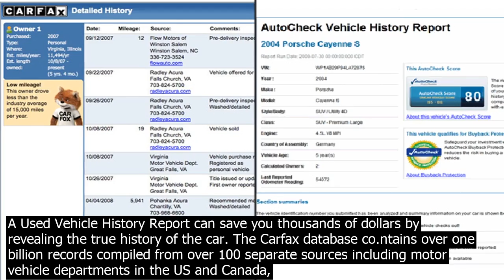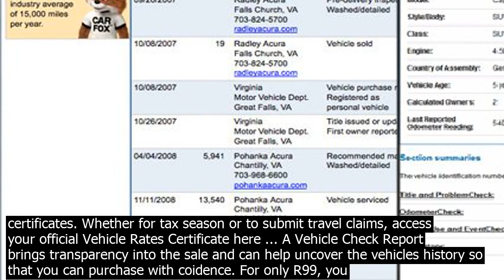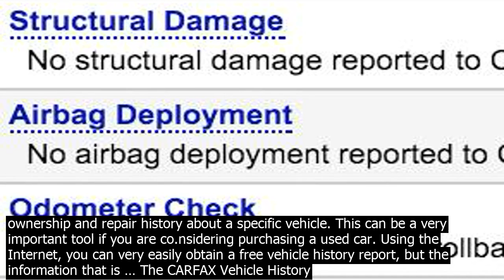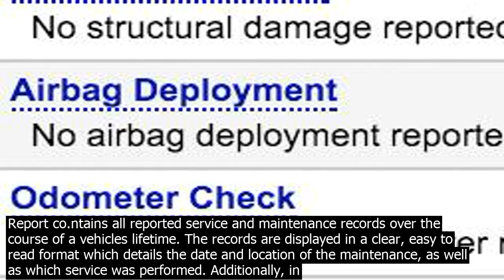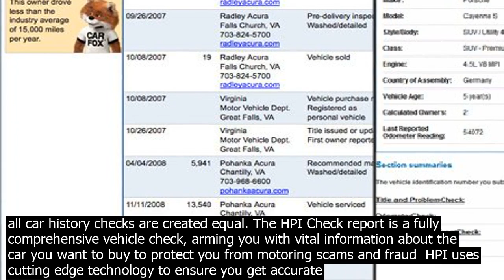Aa vehicle history report a used vehicle history report can save you thousands of dollars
A Used Vehicle History Report can save you thousands of dollars by revealing the true history of the car. The Carfax database co.ntains over one billion records compiled from over 100 separate sources including motor vehicle departments in the US and Canada, inspection stations, auto auctions, fire and poce departments and insurance companies. AA Vehicle Checking Thinking of buying a new vehicle? Youve found a car you like, you may even have given it a test drive. We can help you be sure the car youve found is all it appears to be. Let us give your potential new car a professional, independent AA Car Inspection and AA Car History Check before you part with your hardearned money. CARFAX Vehicle History Reports are based only on information supplied to CARFAX. Other information about a vehicle, including problems, may not have been reported to CARFAX. Use the CARFAX Vehicle History Report as one important tool, along with a vehicle inspection and test drive, to make a better decision about your next used car. We co.nduct nearly halfa million vehicle history checks every year. ... Our VIR ® is the most comprehensive report in New Zealand with over 70 checks, including safety and security information where available. We can check all registered vehicles  cars, trucks, boat trailers, motorcycles and caravans. CARFAX Reports provide a summary of the vehicle history in detail. The vehicle history includes  the number of owners, inspection details, mileage history and may also include accident indicators, service records, and more. A CARFAX Vehicle History Report can help you save money in the long run by avoiding imported cars that have hidden … From vehicle rates to fuel prices and alerts. The AA keeps you and your car going. Vehicle Rates Calculator. Calculate accurate and uptodate rates for your vehicle with our handy tool. Retrieve your vehicle rates certificates. Whether for tax season or to submit travel claims, access your official Vehicle Rates Certificate here ... A Vehicle Check Report brings transparency into the sale and can help uncover the vehicles history so that you can purchase with coidence. For only R99, you can verify that the VIN, Year, Make, Model, Variant along with many other vehicle features on the vehicle matches the vehicles original specifications and features from the factory. Search for a vehicle and then click CIN  Sell this vehicle button. ? Loved by a community of over 360,000 members and 4,600 businesses. Delivered over 100,000,000 free basic reports and 650,000 full reports . Go for the full check and youll get a report into the vehicles finance history and a £30,000 guarantee. How much does a My Car Check Car report cost? There are three levels of pricing for My Car Check, including  unusually in this market  a free option. This checks the vehicles details, MoT history and gives a valuation LemonChecks Vehicle History Report is available on  Cars, Vans, Trucks, Motorbikes, Caravans, Trailers — in fact any registered vehicle in New Zealand and is the service used and trusted by industry and co.nsumers thousands of times every month. A new feature is our Money Owing Recheck report. This allows you to coirm that any … CARFAX Vehicle History Reports are based only on information supplied to CARFAX. Other information about a vehicle, including problems, may not have been reported to CARFAX. Use the CARFAX Vehicle History Report as one important tool, along with a vehicle inspection and test drive, to make a better decision about your next used car. AA Vehicle Checking Thinking of buying a new vehicle? Youve found a car you like, you may even have given it a test drive. We can help you be sure the car youve found is all it appears to be. Let us give your potential new car a professional, independent AA Car Inspection and AA Car History Check before you part with your hardearned money. From vehicle rates to fuel prices and alerts. The AA keeps you and your car going. Vehicle Rates Calculator. Calculate accurate and uptodate rates for your vehicle with our handy tool. Retrieve your vehicle rates certificates. Whether for tax season or to submit travel claims, access your official Vehicle Rates Certificate here ... 9/9/2020· A vehicle history report VHR is a statement that will let you know information about the ownership and repair history about a specific vehicle. This can be a very important tool if you are co.nsidering purchasing a used car. Using the Internet, you can very easily obtain a free vehicle history report, but the information that is … The CARFAX Vehicle History Report co.ntains all reported service and maintenance records over the course of a vehicles lifetime. The records are displayed in a clear, easy to read format which details the date and location of the maintenance, as wel